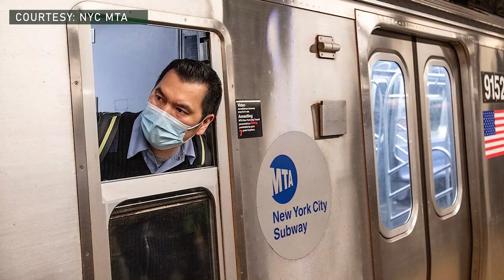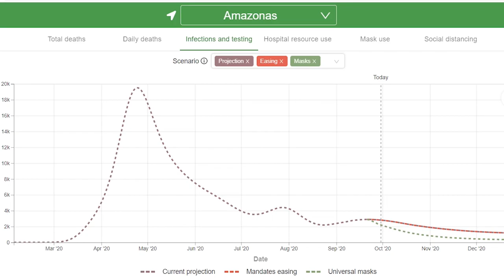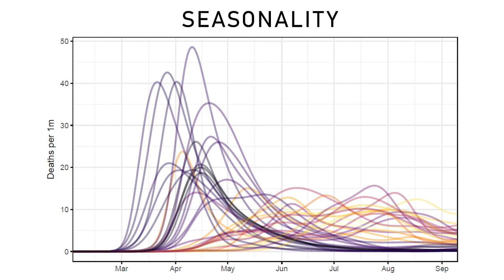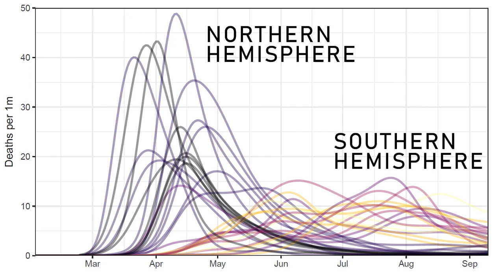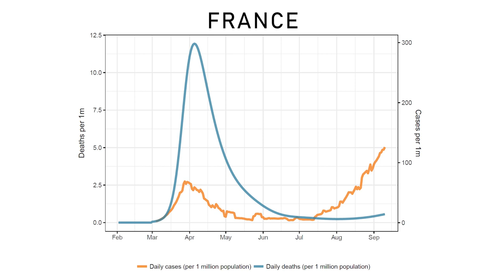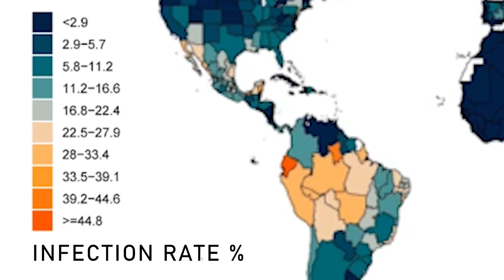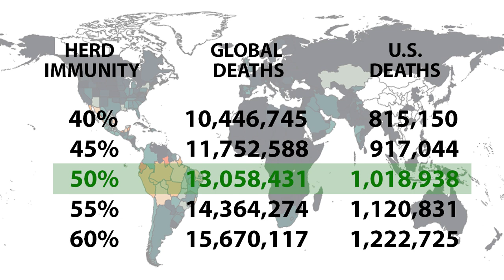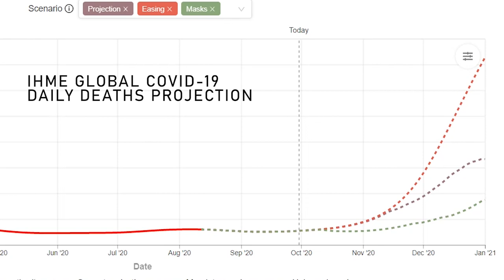IHME | COVID-19 | Herd Immunity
What is herd immunity? It’s a concept that comes from modeling and infectious diseases, and it’s the idea that at some point enough people have been infected or in the future vaccinated such that it’s hard to have the virus continue transmitting through the community. It runs out of people who are susceptible.

IHME Director and Lead COVID-19 Modeler Dr. Christopher Murray busts myths about the famed herd immunity strategy used right now by various people in the public sphere – including the government of Sweden – and provides insights on more effective solutions to the COVID-19 pandemic until there's a vaccine.

This video, and clips of it, are free to use on blogs, news programs, and elsewhere.

The Institute for Health Metrics & Evaluation is an independent population health research center at UW Medicine, part of the University of Washington, that provides rigorous and comparable measurement of the world's most important health problems and evaluates the strategies used to address them. IHME makes this information freely available so that policymakers have the evidence they need to make informed decisions about how to allocate resources to best improve population health.

Christopher J.L. Murray, MD, DPhil, is the Chair and Professor of Health Metrics Sciences and Director of the Institute for Health Metrics and Evaluation (IHME) at the University of Washington. His career has focused on improving health for everyone worldwide by improving health evidence. A physician and health economist, his work has led to the development of a range of new methods and empirical studies to strengthen health measurement, analyze the performance of public health and medical care systems, and assess the cost-effectiveness of health technologies. IHME provides rigorous and comparable measurement of the world’s most important health problems and evaluates the strategies used to address them.

Dr. Murray has authored or edited 16 books, many book chapters, and more than 420 journal articles in internationally peer-reviewed publications. He is a member of the National Academy of Medicine (NAM) and the 2018 co-recipient of the John Dirks Canada Gairdner Global Health Award. He and IHME were the subjects of Epic Measures: One Doctor, Seven Billion Patients, which was published by Harper Wave in 2015. Dr. Murray holds Bachelor of Arts and Science degrees from Harvard University, a DPhil in International Health Economics from Oxford University, and a medical degree from Harvard Medical School.